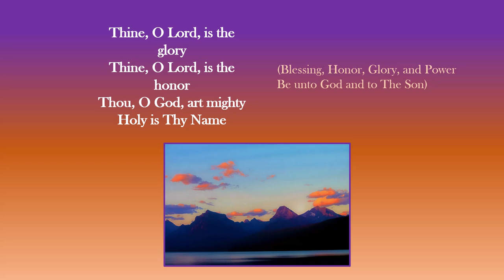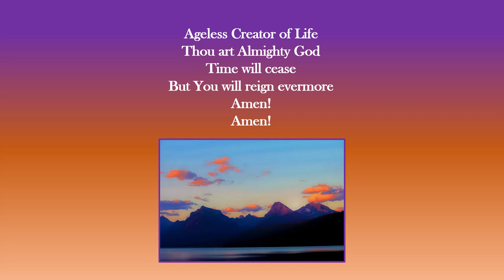Russ Taff - Unto The Lamb - Lyrics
"Unto The Lamb" is a song featured in Russ Taff's first solo album, "Walls of Glass." (1983) There's not much to say besides the fact that one of it's songs, "We Will Stand" was a smash hit.
Anyways, I got this song through ripping the track off of my copy of "Russ Taff: The Ultimate Collection" (2014). The image featured is not mine
(click on the link at your own risk of getting a virus)